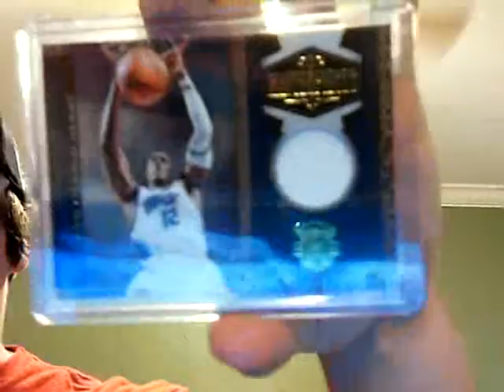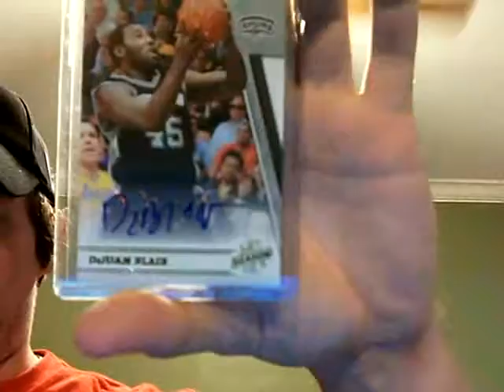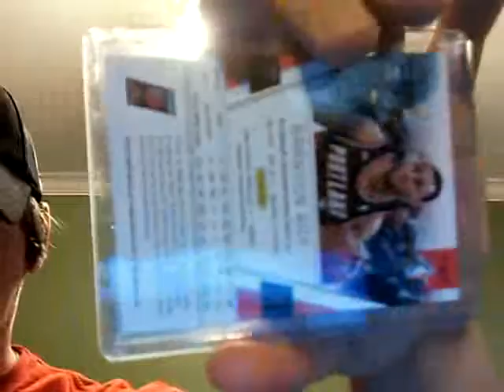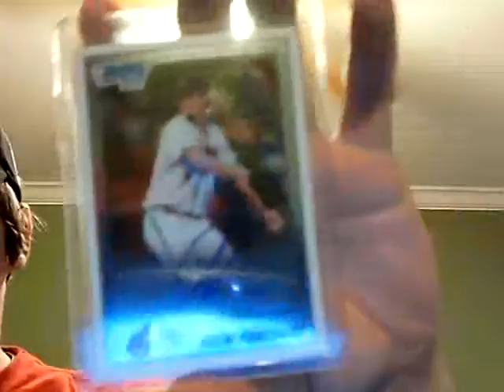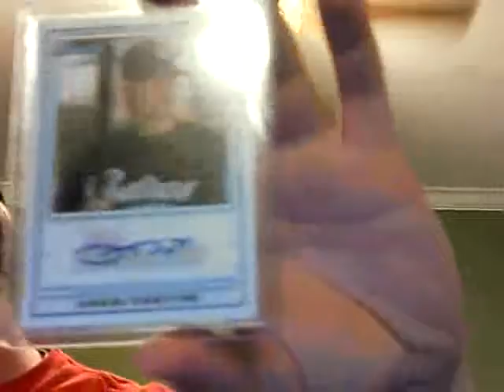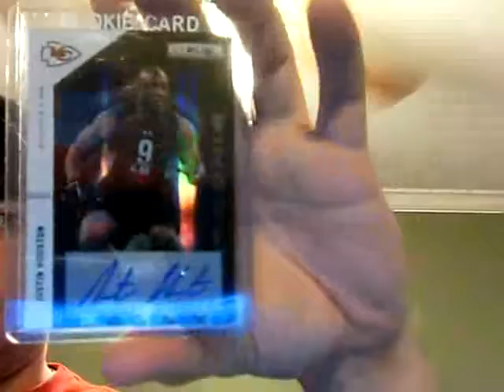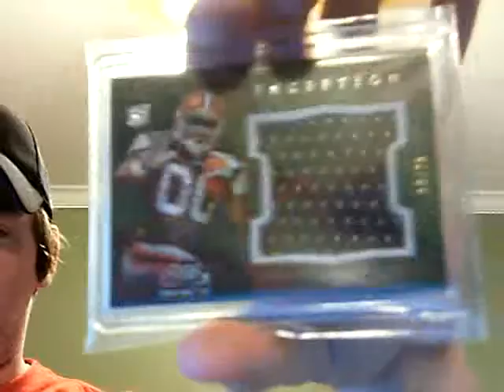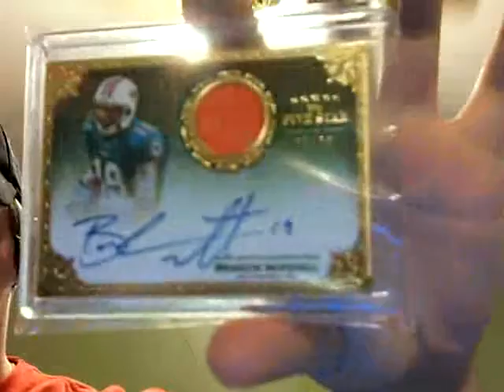FS/FT Video- Low to Mid End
Pm me with offers